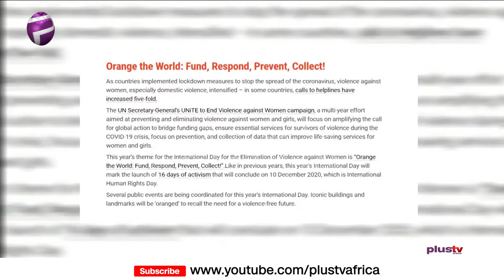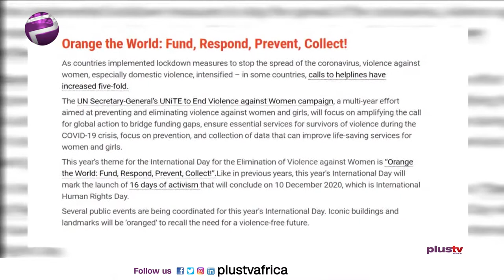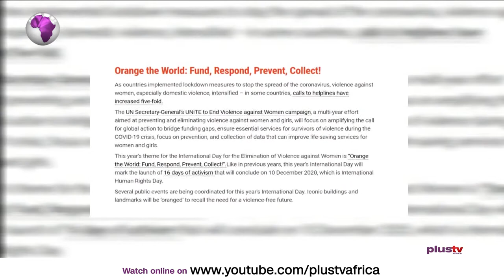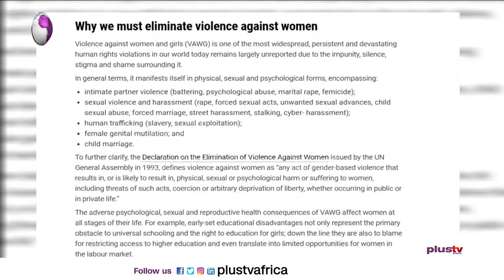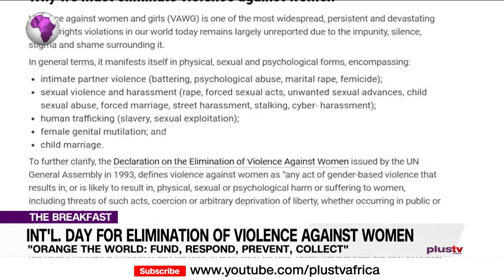International Day For Elimination Of Violence Against Women (News | Nigeria)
International Day For Elimination Of Violence Against Women